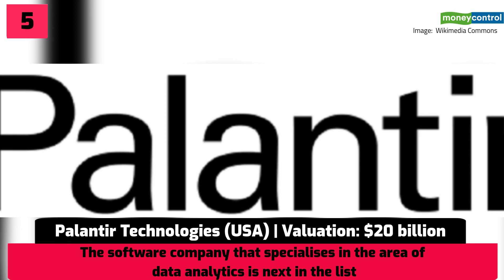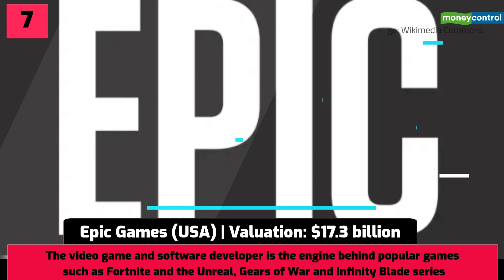Here Are The Most Valuable Startups On The Planet; One Indian Startup Makes It To Top-10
Startups have emerged as one of the key backbones of the global economy. Unicorns -startups with a valuation of over $1 billion number over 400 across the globe. Here is the list of ten most valued startups in the globe, as per CBInsights.